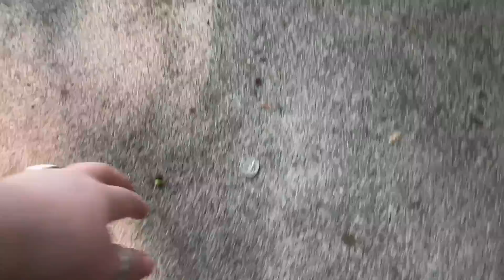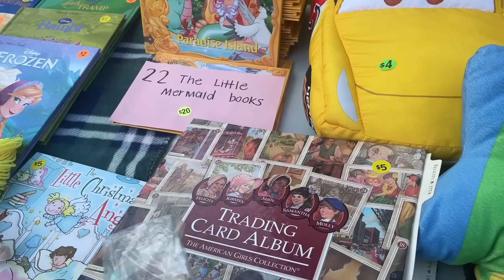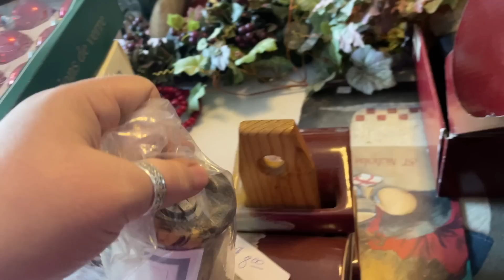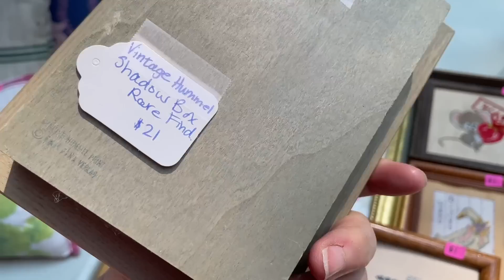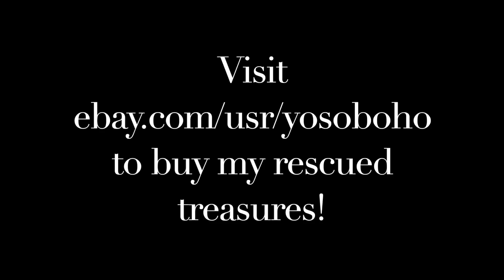I can't believe I missed it!!! 🥺 Come Garage Sale Shopping with us! 🚙 THRIFT WITH ME! 💕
My Aunt Beth and I got out early for a couple community garage sales in the Chagrin Falls area of Ohio. We hit many sales, and I highlight the best of them here. I share all the information about what I find, how much I pay for things, and how much I think I will make on any piece that I will sell either on eBay, in one of my booths, or in a live sale here on YouTube! 🤗

If you catch a glimpse of something you like in Beth's hands, you can find her eBay store here:

If you are in the Northeast Ohio area, you can visit our YosoBoho Booth # 54, YosoWhimsical # 108, and OhBethVintage Booth # 127 at the SHOPS BY THE LAKE at 1871 North Ridge Rd in Painesville, Ohio.

Buying rescued treasures helps the planet! If we could all stop buying new things from the big box stores and start treasuring the beautiful things that already exist, we could lessen our individual impact on the planet. That is what YoSoBoHo is all about!

=) Amy

Intro: Sweet Relief by Zachariah Hickman